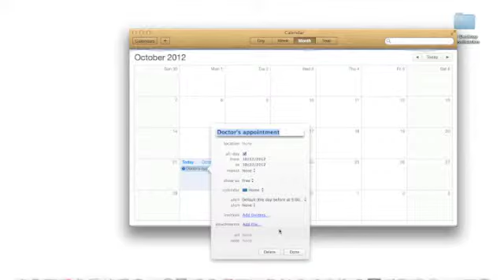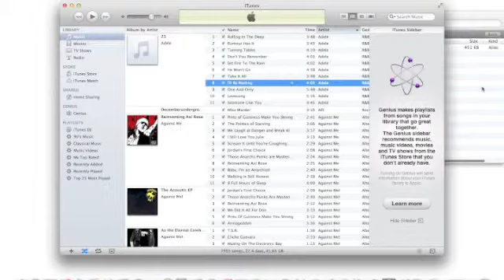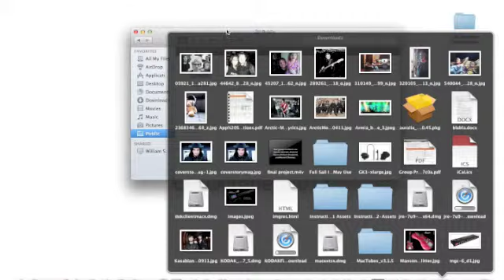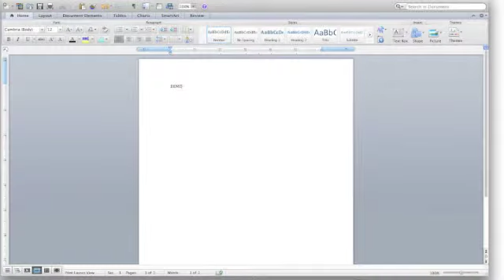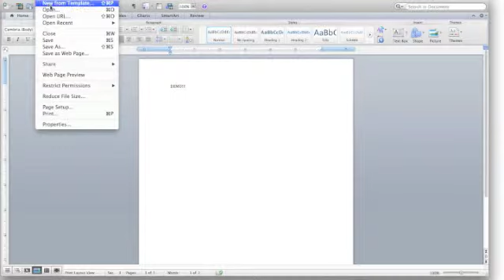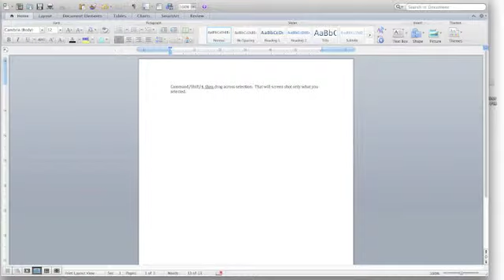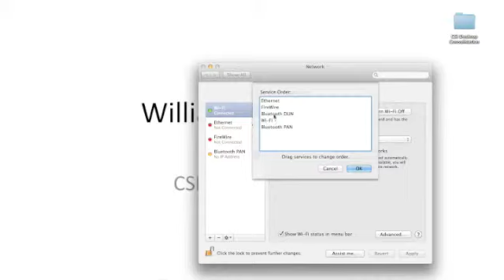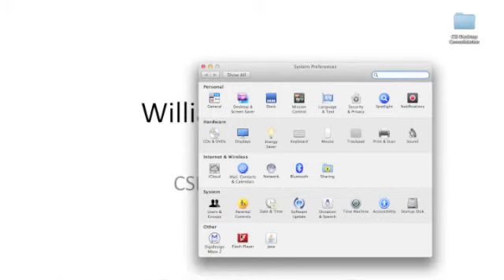Instructional Podcast 2